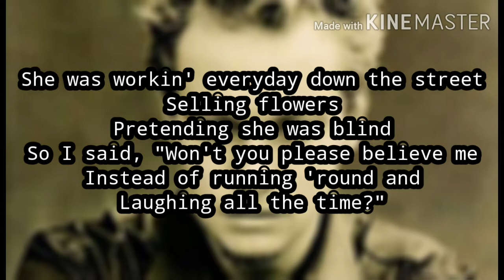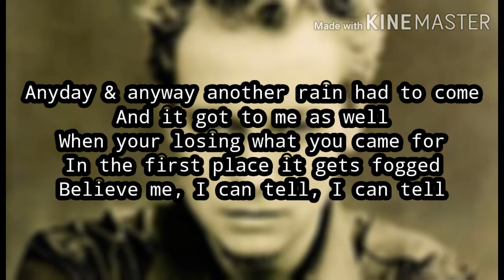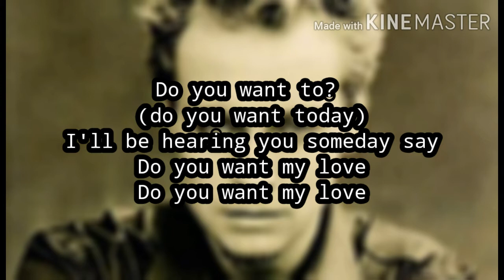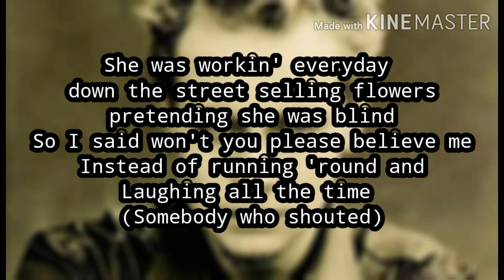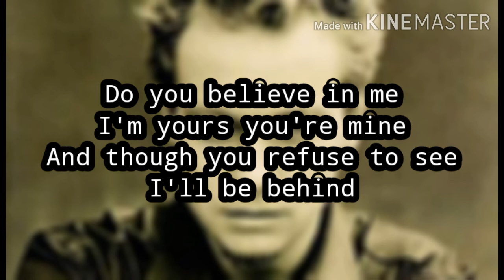Do You Believe In Me by Eric Gadd